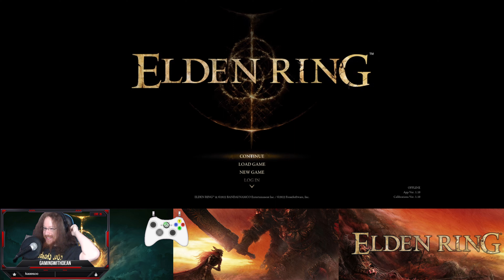[Broken Audio] Elden Ring Blind With Dean VOD 46